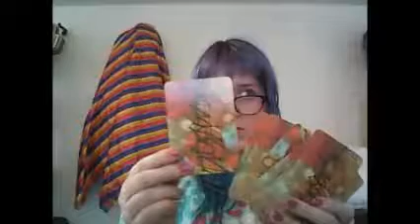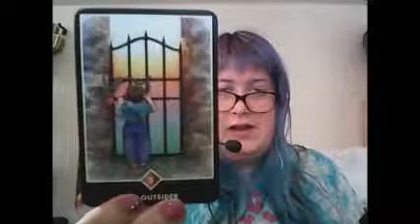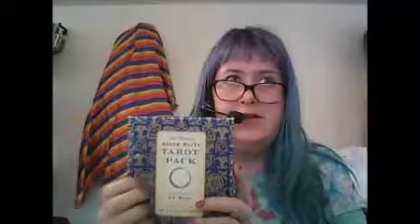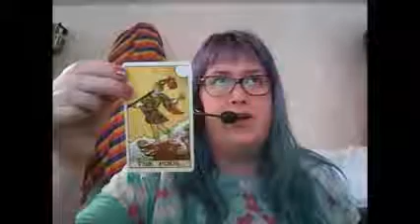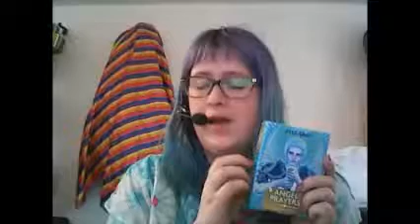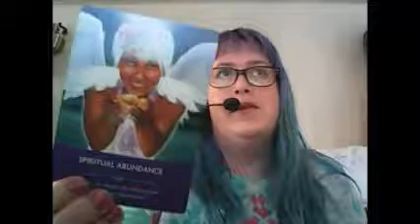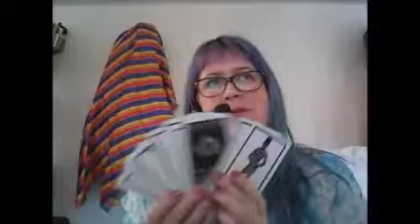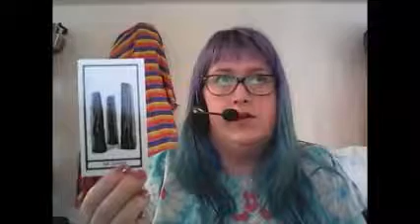ASMR Tarot Card Collection - Soft Spoken Whisper Ramble, Tapping, Reading Words, Breathing Sounds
This is an ASMR video or soft spoken talking for relaxation purposes. In this video I talk you through my tarot card collection. I have four different packs - Osho Zen Tarot, Rider-Waite, Kyle Grey Angel Prayers and Edward Gorey The Fantod Pack. I think my microphone was a little close to my face and picked up on a lot of breathing sounds unintentionally. let me know if you find this relaxing or distracting. I am new to making ASMR videos and would love constructive feedback on what you felt worked and didn't work! :)